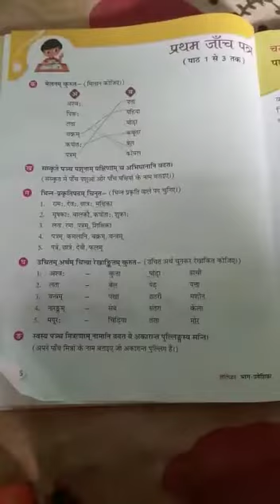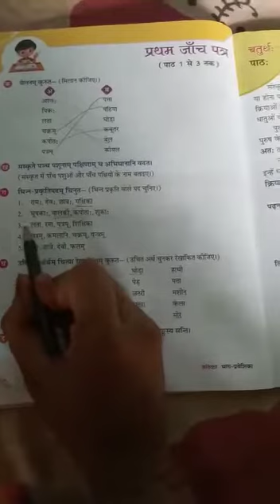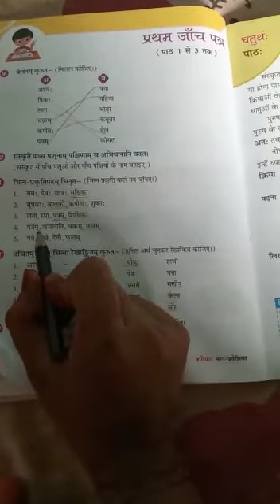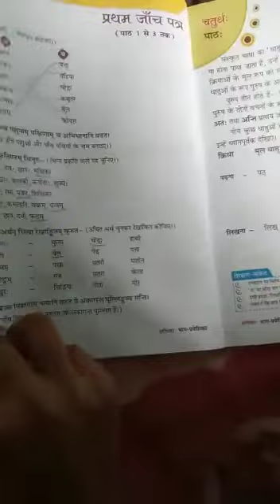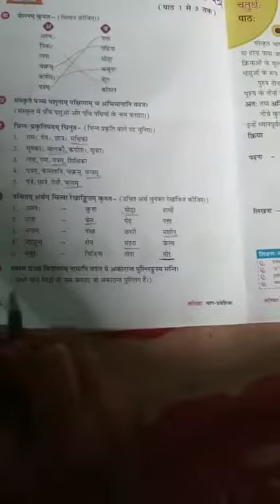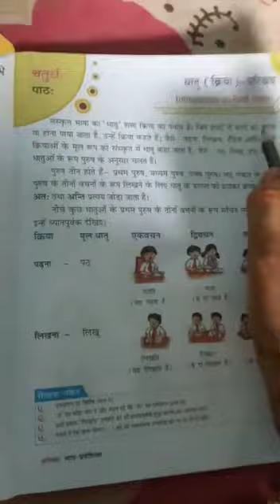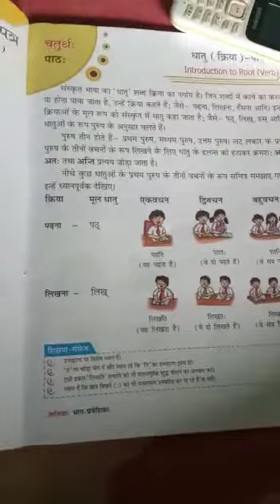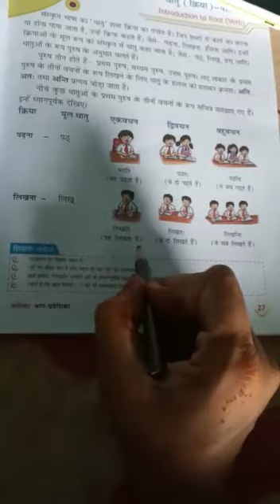Lecture_9_Class 5 ( Sanskrit )